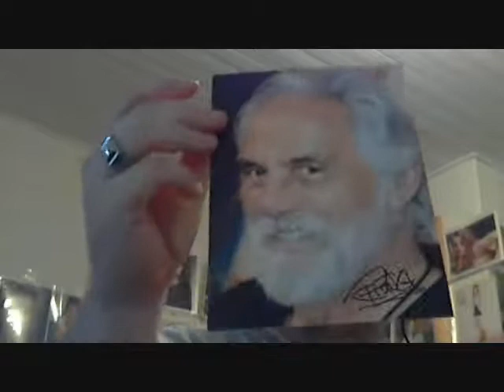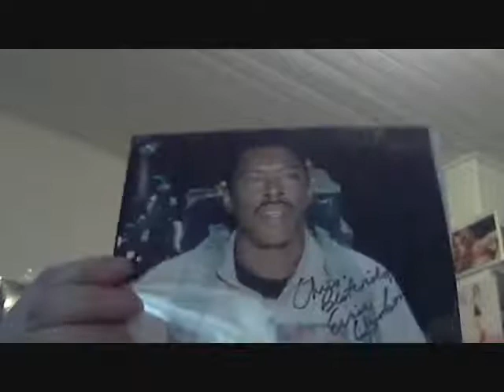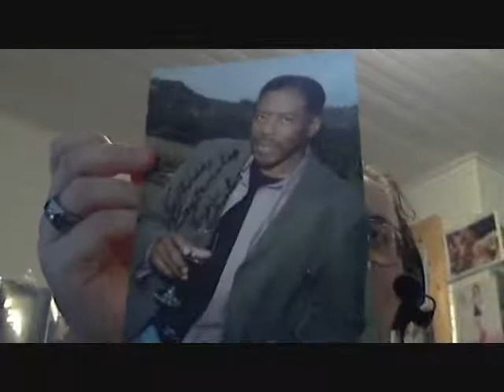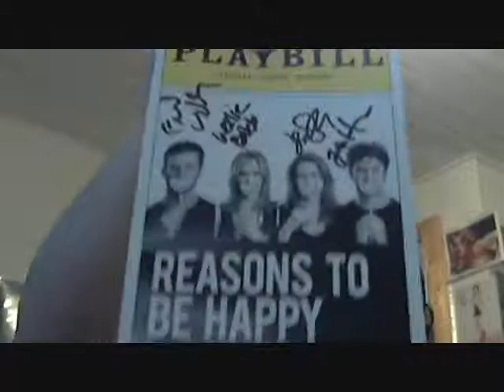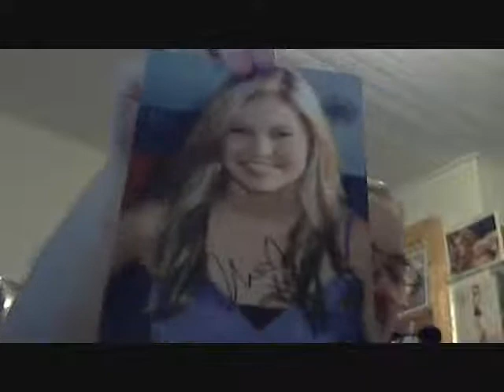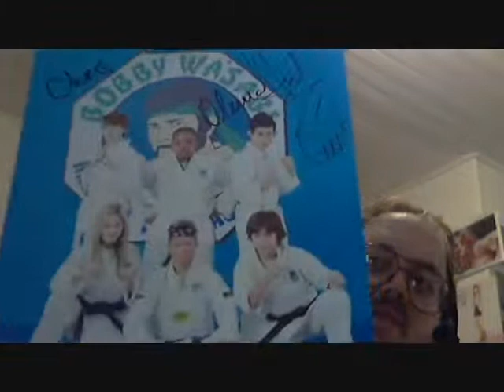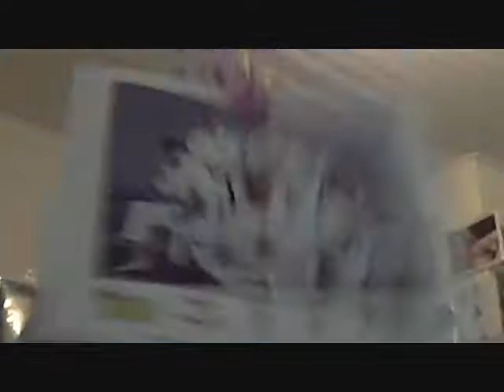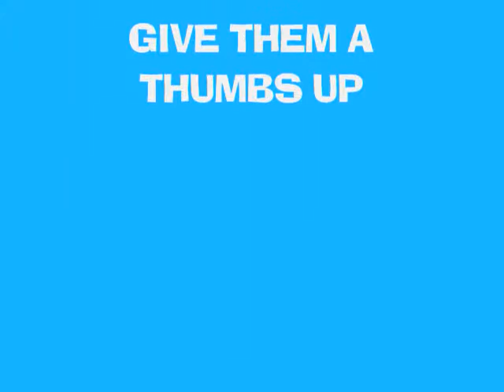Week-Long Recap Video-7 TTMs + Laws from Kansas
Pretty good week. 7 TTMs

Twitter.com/G4Webbhead
Facebook.com/G4Webbhead